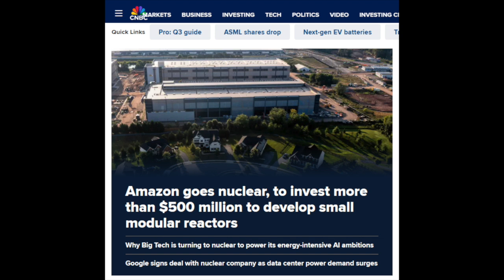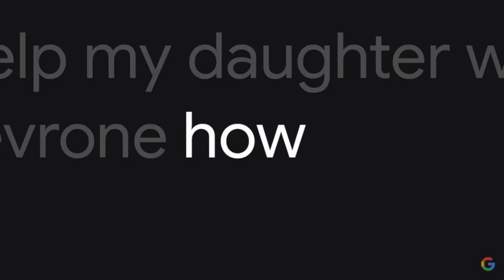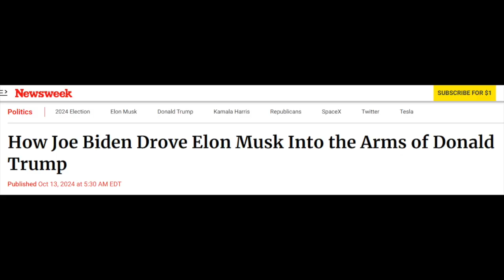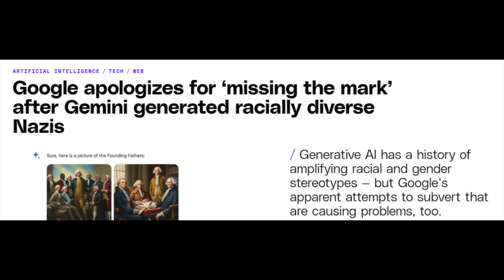Nobody was ever going to revolutionize space travel with good vibes and diversity quotas.